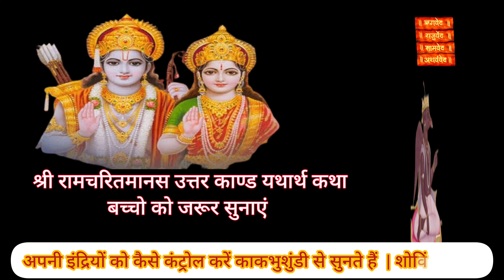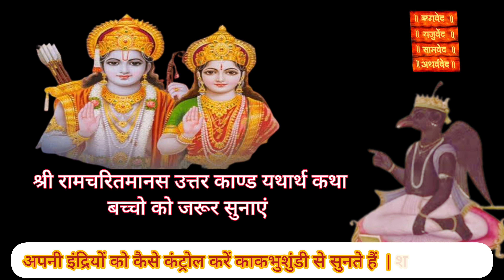Shri Ramcharitmanas kakbhushundi ramayan katha | apni indriyo ko kantrol kaise Kare